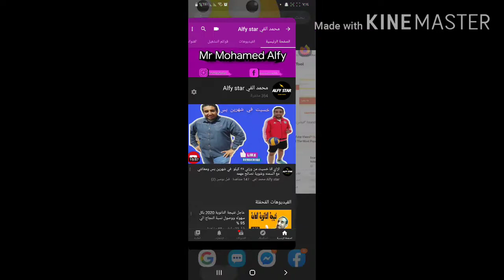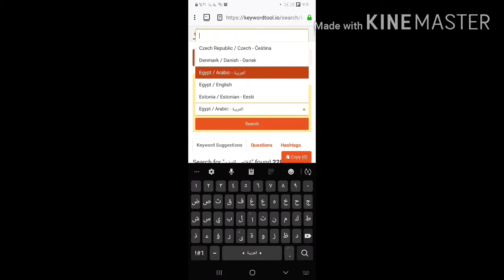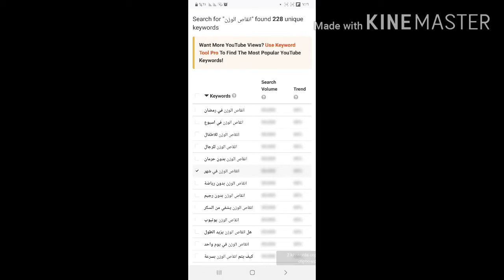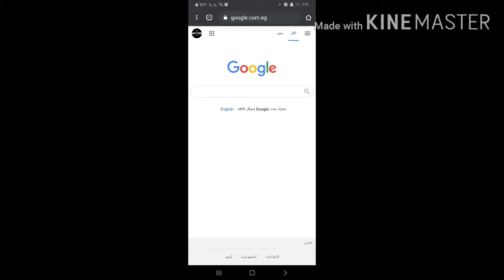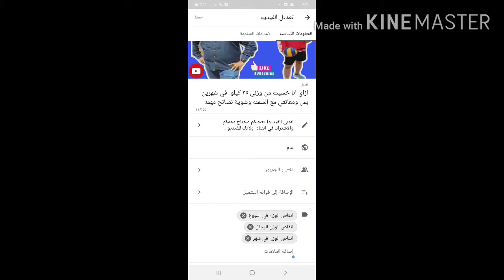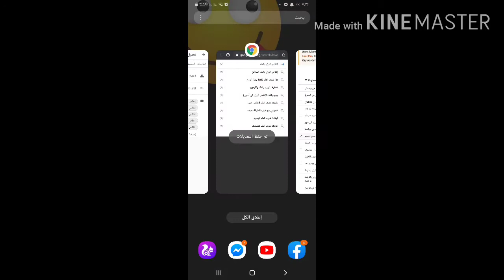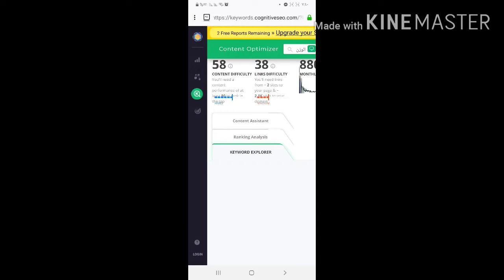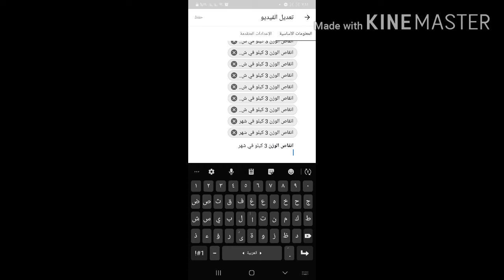الكلمات المفتاحية | أهم مواقع لاختيار الكلمات المفتاحية ( لزيادة المشتركين و المشاهدات ) 2020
الكلمات الافتتاحية تعد من أهم العوامل التي تساعدك  كصانع محتوي علي اليوتيوب لدخول نتائج البحث علي اليوتيوب وتحقيق نسب مشاهدة عالية
الكلمات الافتتاحية هي مجموعه من الكلمات المفردة او الجمل المكونه من عدة كلمات والتي يمكن لشخص استعمالها في محرك البحث
اهم المواقع التي تستخدم الكلمات المفتاحية
موقع keyword  tool

موقع المتصفح جوجل
موقع cognitiveseo
جميل الخاص بي و الأعلانات